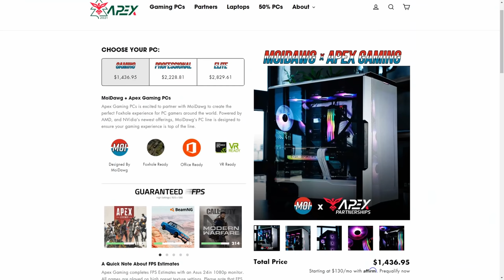Foxhole War 83: Massive Combined Arms Operation During the Battle of Isawa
My Gaming Rig:
CPU: i9-9900K
GPU: RTX 2070 Super
RAM: 32gb (2x16gb) 3200 Corsair Vengeance LPX
MOBO: Gigabyte Z390-A
Storage: 1 TB M.2 SATA, 4TB HDD

Streaming PC:
CPU: i9-9900k

Peripherals:
Mouse: Razer DeathAdder Elite
Keyboard: Ducky One 2 RGB LED Double Shot (Red Silent Switches)
Headphones: Razer Kraken Pro V2
Mic: Shure SM7B
Audio Interface: GoXLR
Webcam: Logitech C922x
Monitor: ASUS VG248QE 24” 144hz